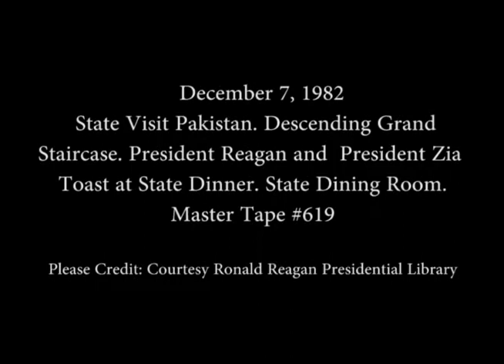State Visit Pakistan, President Reagan and President Zia's Toasts on December 7, 1982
Full Title: State Visit Pakistan, President Reagan and President Zia Descending Grand Staircase, President Reagan and President Zia Toasts at State Dinner in State Dining Room on December 7, 1982

Access Restriction(s):Unrestricted
Use Restriction(s):Unrestricted